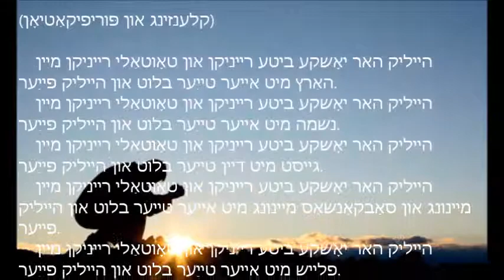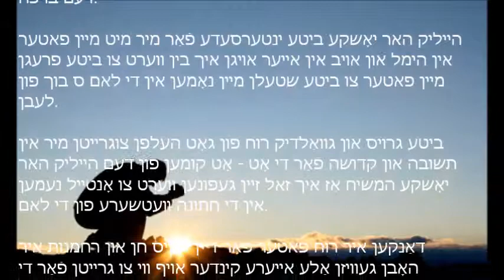היספּייַלעס ריפּענטאַנס תפילה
ביטע זאָגן דעם תפילה מאָרגן און נאַכט צו גרייטן פֿאַר די היספּייַלעס. איר קענען זאָגן דעם תפילה פֿאַר דיין משפּחה דורך ניצן זייער נאָמען ווו דיין נאָמען איז געווען. יאָשקע משיח איז קומען צוריק פֿאַר זיין מענטשן וואס זענען ריין און גרייט.